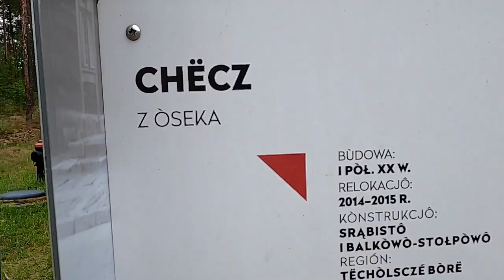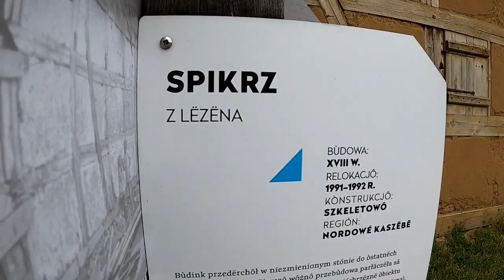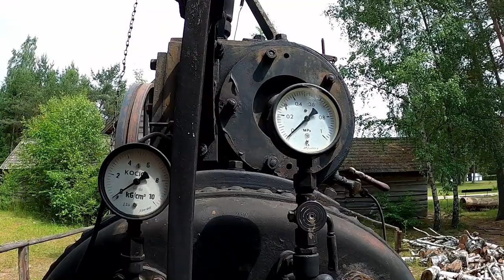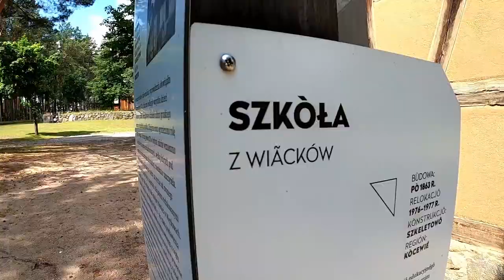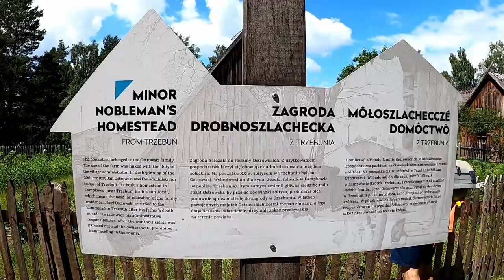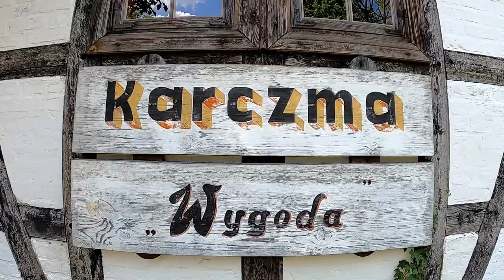KASZUBY cz. 4, Park etnograficzny we WDZYDZACH | VAN LIFE | Vlog #27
Udajemy się razem z Wami do najstarszego w Polsce Parku Etnograficznego we WDZYDZACH.

Pozdrawiamy!

Jakiego sprzętu używamy do VLOGOWANIA?